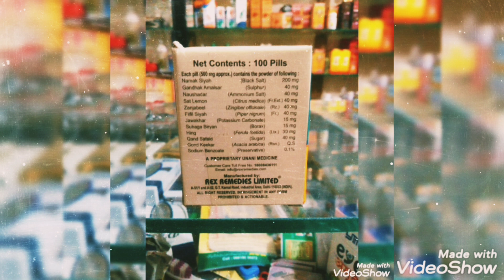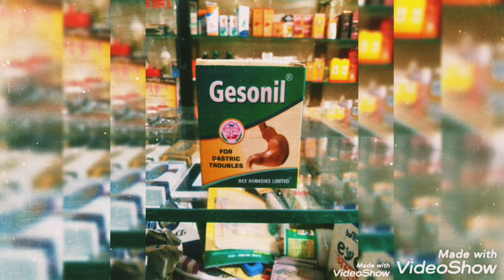Gesonil..... ..... for gastric troubles......